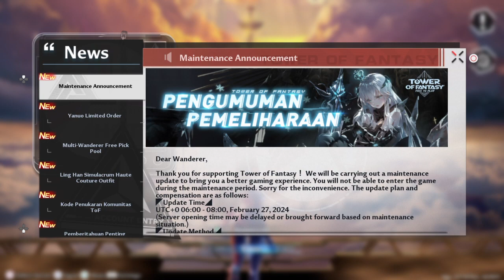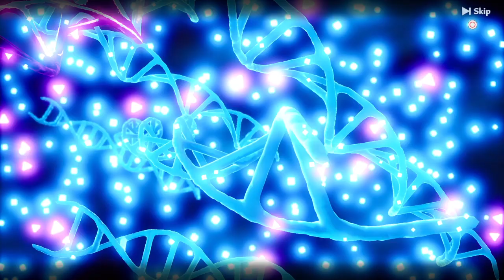Tower of Fantasy //`**hesh*sesh¥//`e* (twitch/(YT*(soundcloud.//^-¥//**sesh**hesh*black